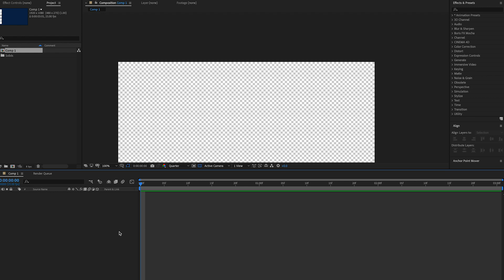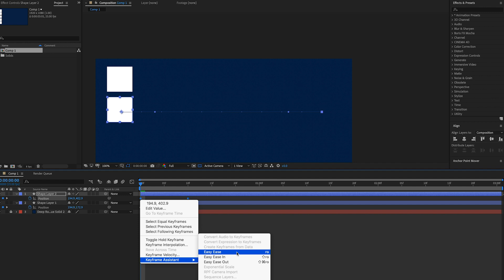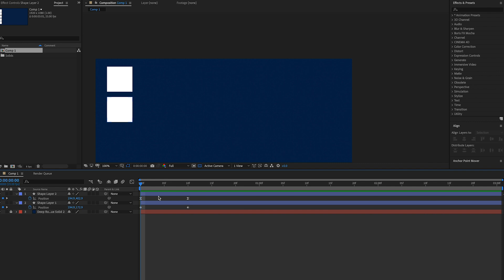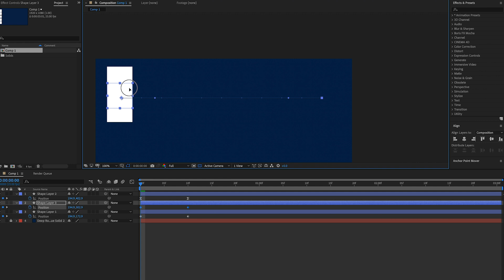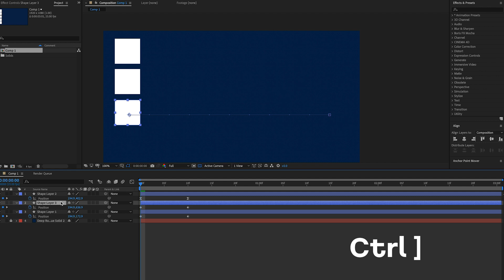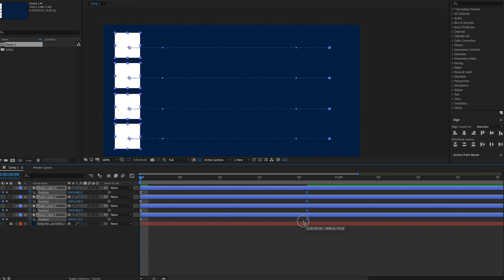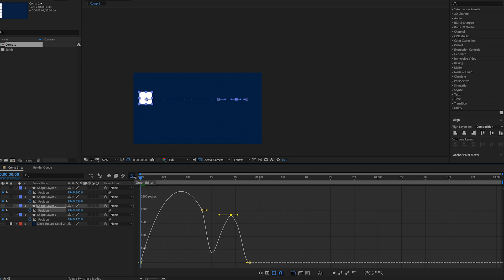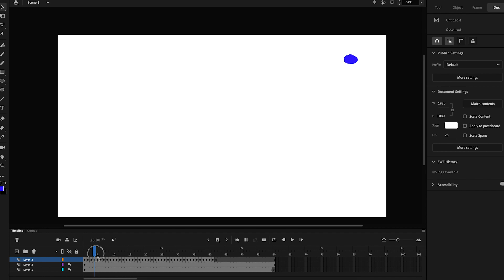افهم الجراف ايديتور صح ! (Graph Editor)📈✅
في الفيديو دا هنشرح الجراف ايديتور بالتفصيل و هنفهم احنا ليه بنستخدمها اصلا و هنشوف تطبيق ليها علي الادوبي انميت !
البرومو كود: somaa99
0:00 | intro - المقدمة
0:17 | خصم ٢٥٪ لكل المتابعين علي كورس الموشن جرافيكس
1:22 | بداية الشرح
7:15 | ازاي تعمل كي فريم جوا الجراف ايديتور
8:05 | Traditional animation (Animate)
9:14 | outro - الخاتمة

- انا محتاج اخد منكم فيدباك عن الفيديو بحيث اقدر اطور من المحتوى -